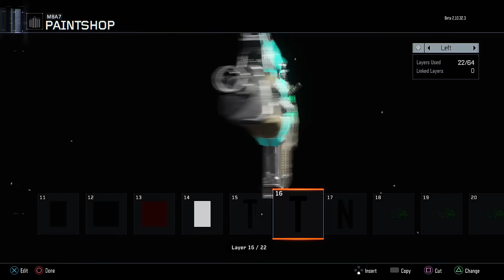CAMUFLAJE MINECRAFT BLACK OPS 3 - THE CREEPER B03 - PAINTSHOP ART( PS4, XBOX Y PC)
Paintshop  bo3 minecraft creando el personaje de the creeper con las herramientas que nos da el creador de bo3 , pinando las armas con los mejores emblemas y camuflajes de black ops 3
Juegos que me gusta?­­
Gta 5, black ops , black ops 2 y black ops 3, farcry 2 y farcry 3 , planta vs zombis , fifa 15 ,The Order: 1886 , Dragon Ball: Xenoverse , Resident Evil: HD Remaster , Uncharted 4: A Thief's End ,Dying Light ,Dragon Age: Inquisition Call Of Duty: Black Ops III   etc
soy amante de los zombis de la saga de black ops , puedo tirarme dias jugando sin cansarme y sin apagar la play!!!
Qué prefieres xbox one / 360 o ps3/ps4?
-Ps3, por lo juegos bo1 y bo2 para mi gusto los mejores de la saga y se me olvidaba world at war!
- otra razón chicos es por la nueva exclusividad de playstation en call of duty!!! ganamos la luchaaaa!!
● Os invito a jugar conmigo a la play y echaros unas risas
● Subo contenido a youtube para distraerme y pasar unos momentos inolvidables con mis amigos

QUE PIENSAS SUBIR EN EL FUTURO?---­

BLACK OPS 3 Y BLACK OPS 3 ZOMBIS MAYORMENTE!

VOTA EL VIDEO , COMPARTE Y HASTA LA PROXIMA AMIGOS!